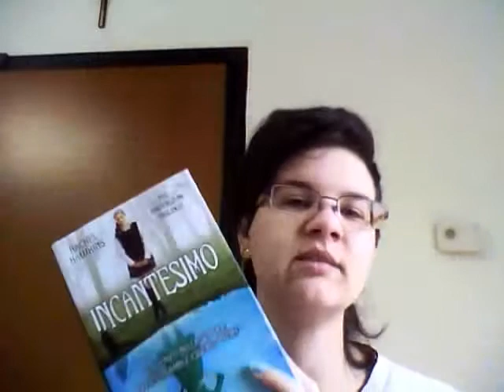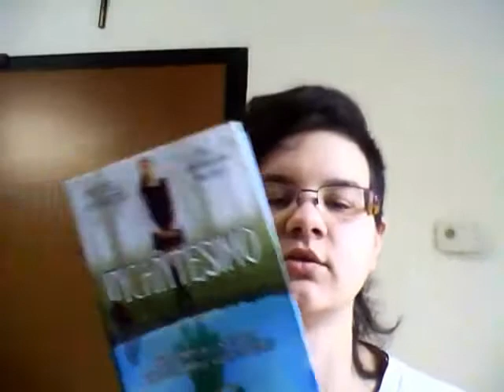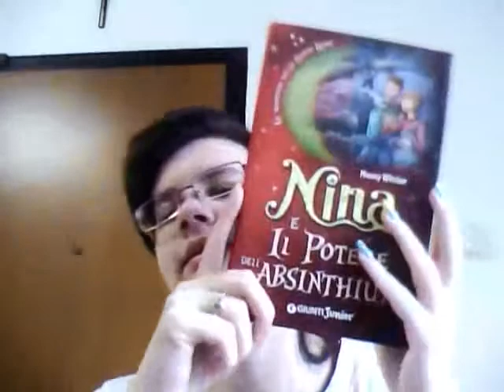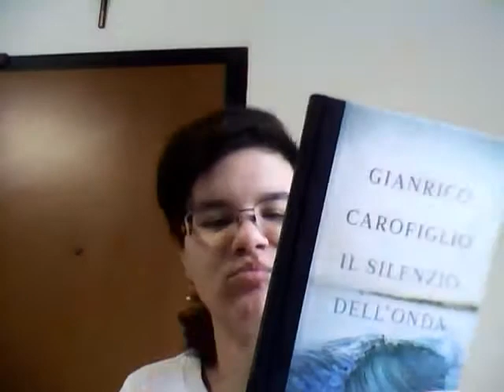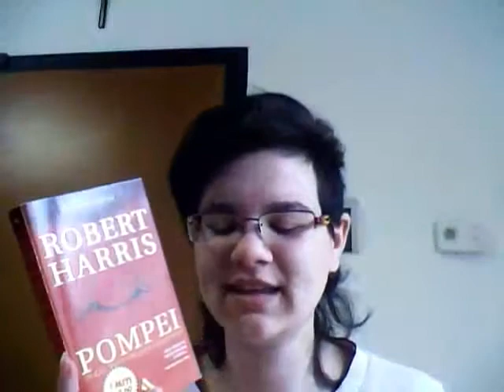Ingredienti Libreschi Book Tag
Un videotag divertentissimo che vi farà pure venire fame :D
Ideato da Angela Cannucciari (che ringrazio per il tag!!!) e da Silvia di SissyTube.

DOMANDE
-PREZZEMOLO: un libro che vedi ovunque
-CIPOLLA: un libro che solo sentirlo nominare ti metteresti a piangere
-CAFFE': un libro che ti ha tenuta sveglia
-PATATINE FRITTE: una serie irresistibile che non hai potuto far a meno di leggere tutta d'un fiato un libro dopo l'altro
-LIEVITO: un libro il cui successo è stato gonfiato troppo
-CUPCAKE: un libro dalle mille sfumature e colori
-OLIO: un libro che ti è scivolato via dalla mente
-LIMONE: un libro che a tanti è piaciuto, ma che a te fa drizzare i peli.
- AGGIUNGI UN POSTO A TAVOLA: chi tagghi?